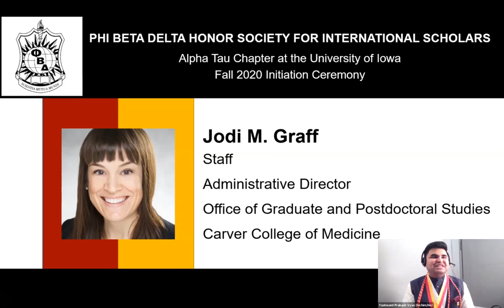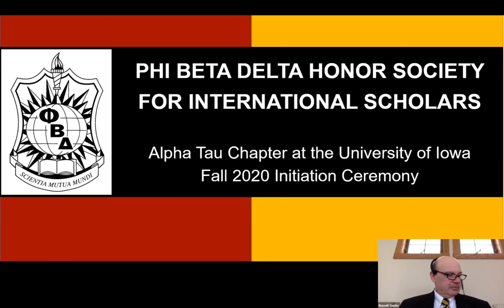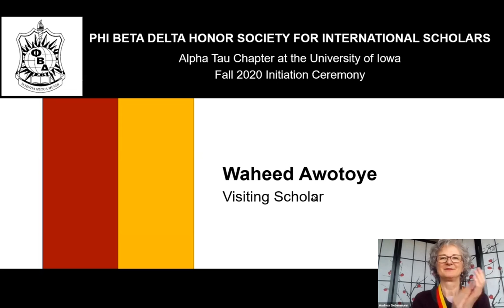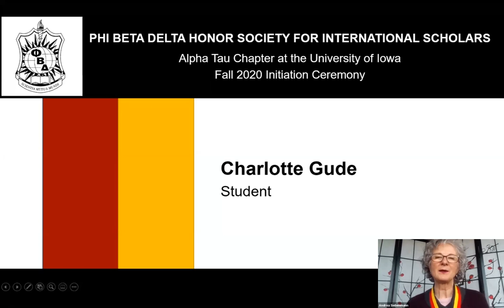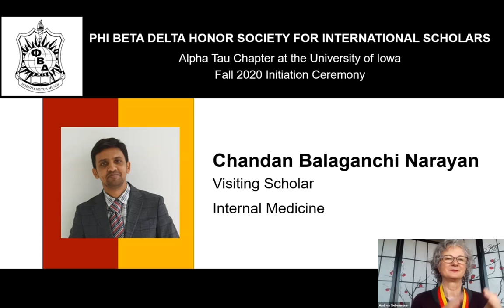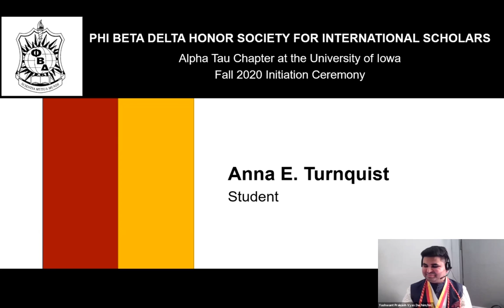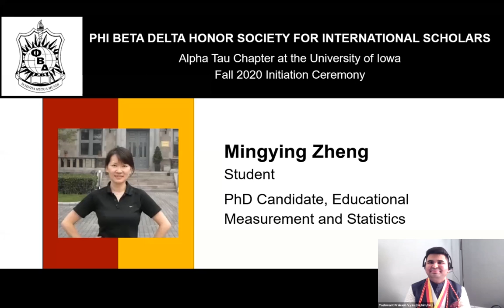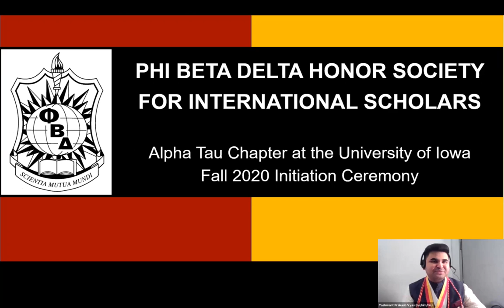Fall 2020 PBD Alpha Tau Chapter Initiation Ceremony